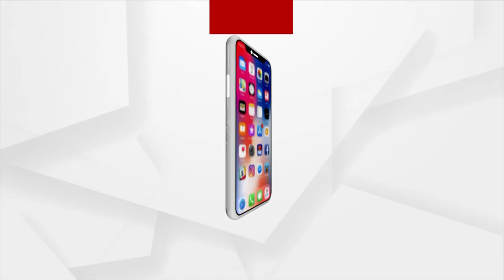ମା' ସମଲେଇଙ୍କ ପୁରାଣ ଗାଥା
କୋଶଳ ଭୂମିର ରାଣୀ ମା' ସମଲେଇ ।